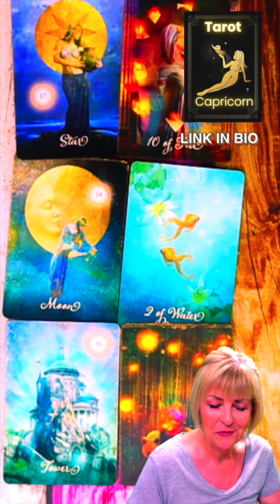Attention all birthday babies! 🎉🎂🎁🎈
This week we've got a special tarot reading just for you! 🔮✨
Whether you're celebrating with friends and family, or taking some quiet time for reflection, these cards will give you insights about the year to come. 🌟🕯
What themes will dominate your next trip around the sun?
What challenges may arise, and how can you overcome them?
How can you make the most of the opportunities that come your way? 🔍🌠
From new beginnings to unexpected surprises, this birthday reading has it all. 🎉🔮
Get ready for a year of growth, learning, and magic! 💫💖